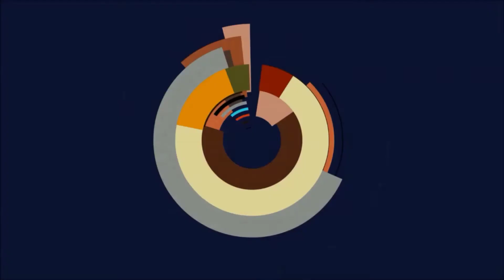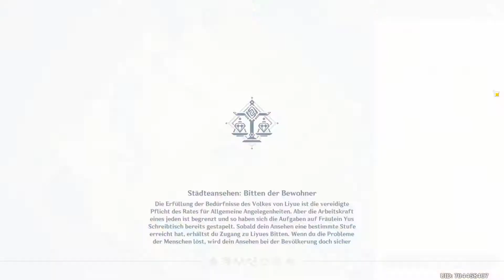🌅Genshin Impact - Die Laternen von damals, Guhua von heute🌅